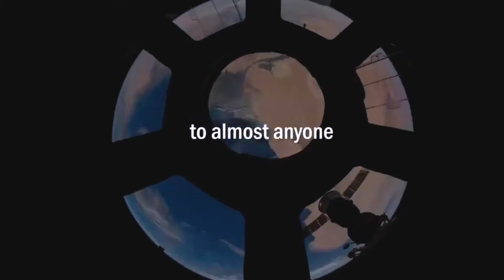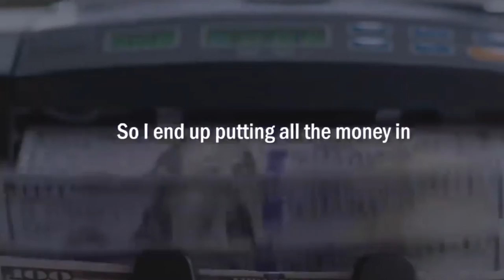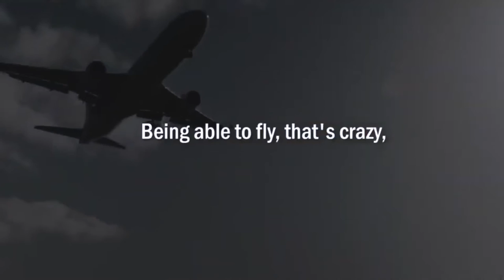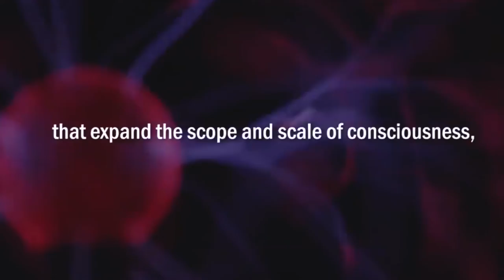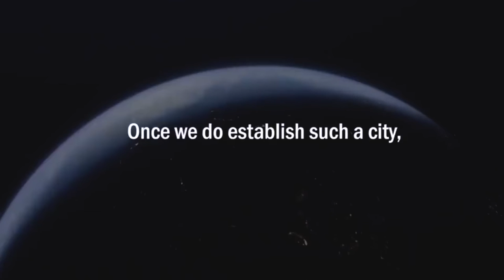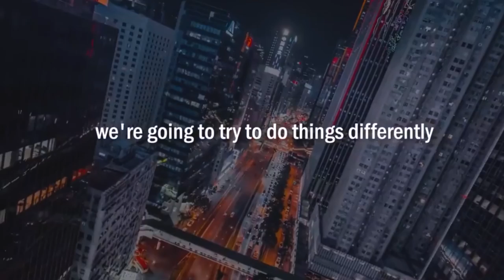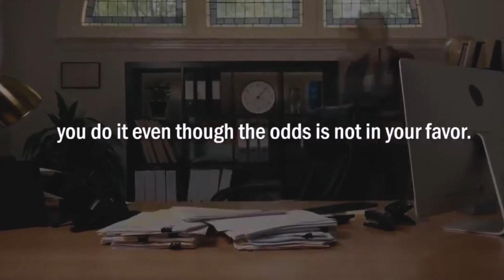BILLIONAIRE Elon Musk motivation video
Experience the lavish lifestyle of billionaires and get motivated. Appreciate the extravagance of the homes, vehicles, and lifestyle of the extremely rich. An extraordinary inspiration for 2021!

We make these videos to educate others in a motivational/inspirational form. If any owners of the content clips would like us to remove their video, we will do so as soon as possible.

billionaire
billionaire lifestyle
billionaire motivation
luxury lifestyle
billionaire lafestyle 2021
billionaire life
luxury life
luxury lifesytle 2021
billionaire motivation 2021
motivation 2021
billionaires lifestyle
billionaire remix
millionaire song
millionaire
motivation
Elon Musk